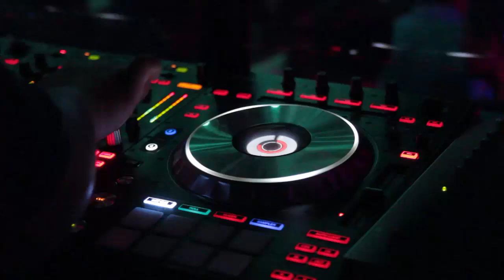Video para Le Lac Disco - Bariloche Argentina.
Captura y edición de vídeo para Le Lac Disco.